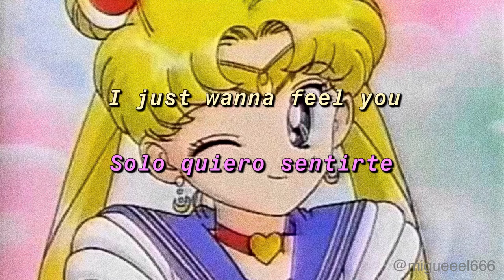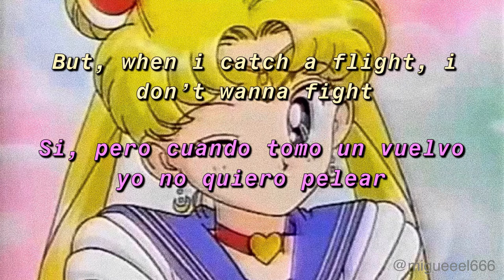I didn't realize how empty my bed was until you left - Roderick Porter (Lyrics // Sub Español)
I didn't realize how empty my bed was until you left - Roderick Porter